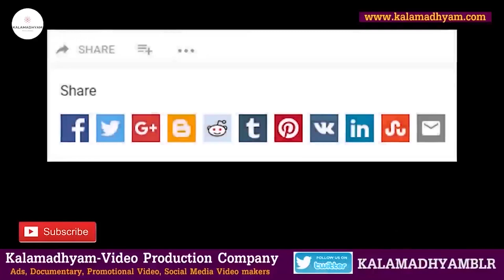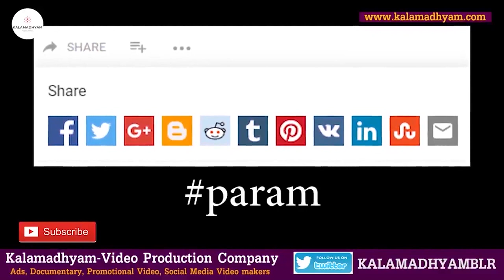'ಪರಶುರಾಮ ಶೂಟಿಂಗಿನಲ್ಲಿ ಅಣ್ಣಾವ್ರು ರಾತ್ರಿ ರೂಮ್ ಬಿಟ್ಟು ಎದ್ದು ಬಂದಿದ್ದೇಕೆ'-Ep-36-Mimicry Dayanand-param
Interviewed & Directed by: KS Parameshwar
DOP: Raviraj Hombala
Produced by : Kalamadhyama Media Works.

TN Balakrishna Life, TN Balakrishna Kalamadhyama, TN Balakrishna Kannada Actor,